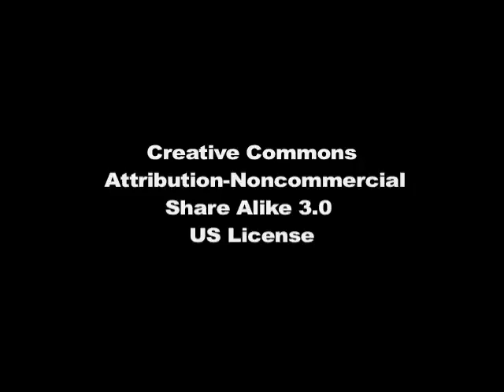SUTRO-CANIQUE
This movie is composed of footage shot at San Francisco's Museum Mechanique when it was housed near the Cliffhouse restaurant at Ocean Beach. Depicted are video explorations of turn of the 20th century (in a movie, ironically made at the turn of the 21st century) clockwork curiosities, automated orchestras and mechanized dioramas as well as early moving picture players that typically cost the unheard of price of a nickle. Five cents being very expensive in modern day terms. The players typically showed a baudy 30 second story told mechanically  by shuffling actual still photographs as keyframes.

Drop your nickle, turn the crank and away you go.

This movie is made in the spirit of the curiosities it depicts and juxtaposes their image to form yet another thing. Something new from the recapitulation of something old.

Depicted are Cathy Spensley, Norm and Marge Taylor and Dave Spensley in there somewhere.